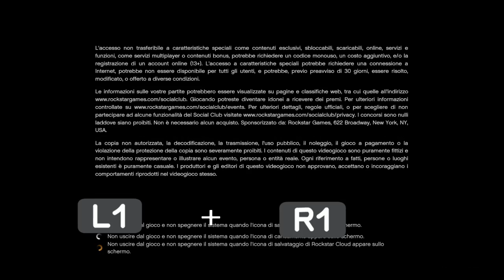*NEW* GLITCH : AVERE GAMBE INVISIBILI & LE MANETTE ! GTA 5 ONLINE ITA